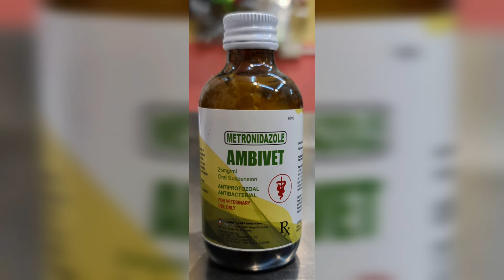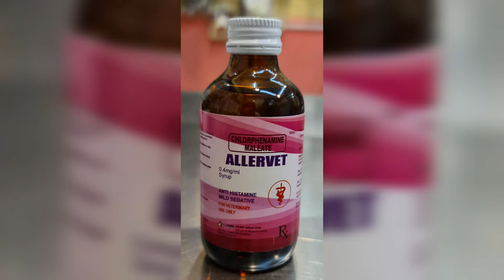Shih Tzu GROOMING | Head&Tail Trim | Pink Farm 24 Hr Veterinary Clinic | C5 MRT GROUP ANIMAL CLINICS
Pink Farm 24 Hour Pet Grooming And Veterinary Clinic |
Facebook | YouTube | Google Maps | Viber

OPEN 24/7. NO HOLIDAYS / HOLYDAYS!